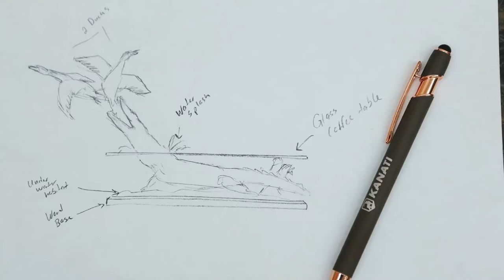We Made An Alligator Glass Coffee Table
We love bringing ideas to life! From sketch to reality on this alligator and duck glass coffee table for @mls__117 and @frank_the_tank486 . Thanks for the opportunity to create an amazing piece that will start conversations for years to come. Here’s to reliving the adventure.👊🏼relivetheadventure